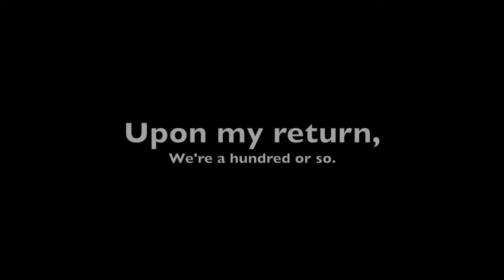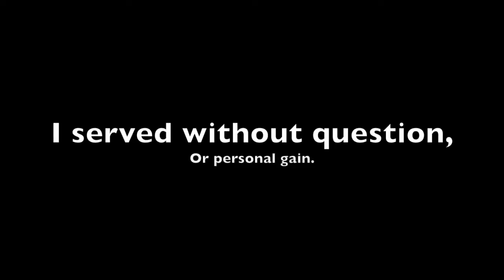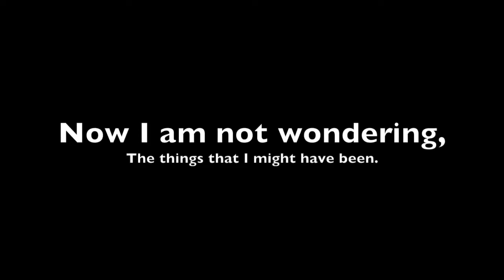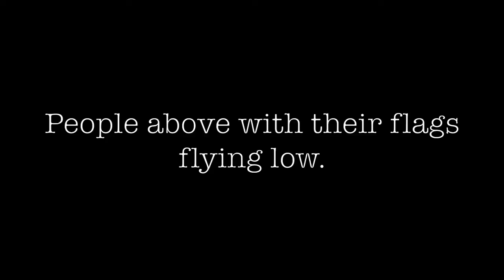Highway of Heros With Lyrics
Educational Purposes Only 2022 Remembrance Day Westgate Mr Klippenstein